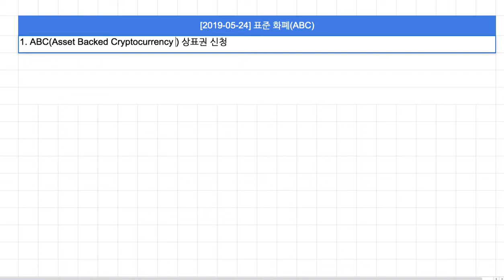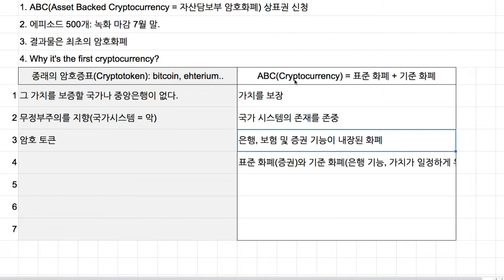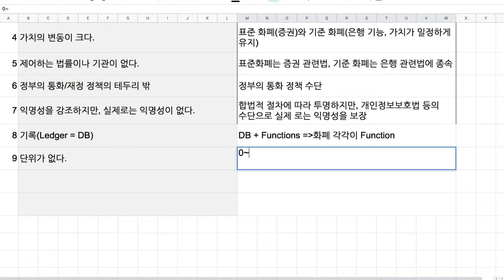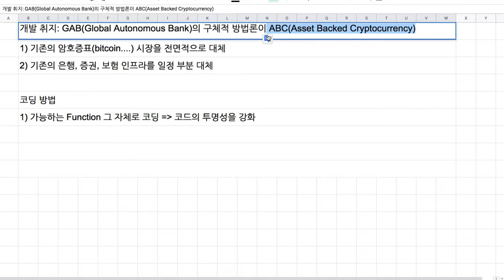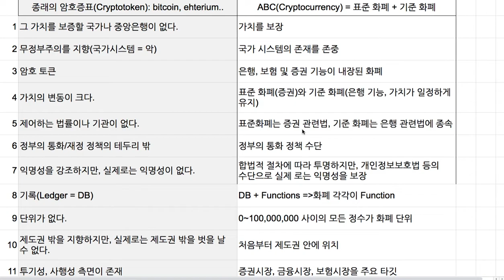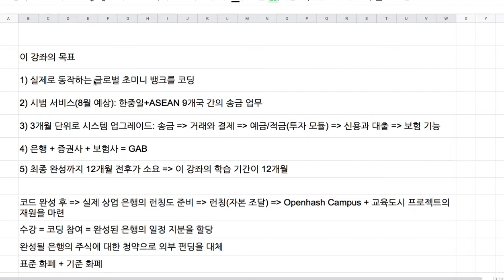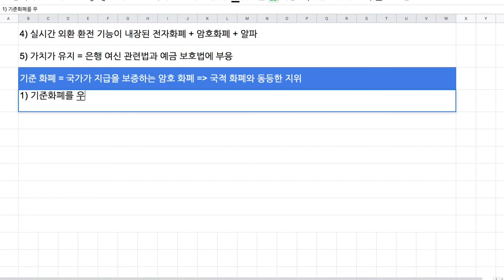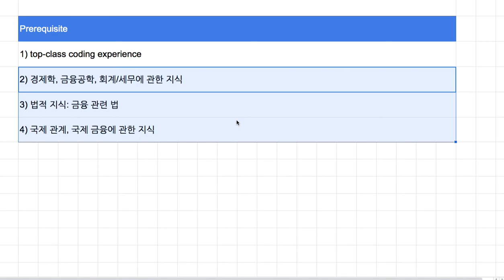[강좌 안내 - 대학 과정] 표준 화폐 및 표준 은행 코딩